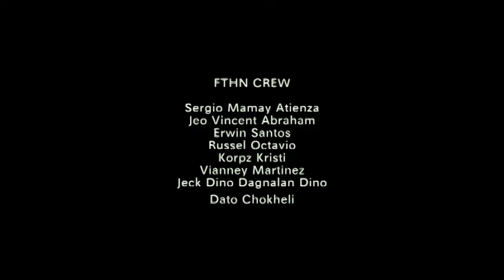Mountain bike tour in Georgia Kazbegi - Georiders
Georgia is amazing place for biking, in this video you can see how is our customers are coming in airport and how we are spending nice time after biking. Our country is very beautiful and we are happy to see many people who likes mountain bike like we like it.